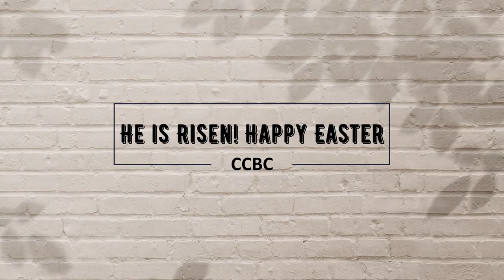How to Have Everlasting Life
This might be the most important message you ever hear, or that you ever share with friends and family. Don't miss out on this one!! From Pastor Joe Newman of Capital City Baptist Church in Edmonton, Alberta, Canada. Let this message be a blessing to you, your friends, and loved ones.